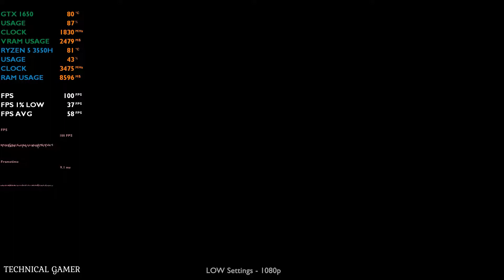Elden Ring Gameplay in HP Pavilion Gaming 15 | Ryzen 5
I m Going to Show in this Video how to perform Elden Ring Game in HP Laptops
Ryzen 5 With Nvidia GeForce 4 GB Graphics.
Show Watch the Video and Figure out...Yourself

Timestamps
00:00 Short Trailer
00:12 Low Settings
03:12 Medium Settings
06:17 High Settings
09:45 Ultra Settings

My Laptop's Specification..
GPU - Nvidia GTX 1650 4 GB Graphic Card DDR5
Cache Memory - 6 MB
HDD - 1 TB 5400 RPM
SDD - No
Display - 15.6inch Full HD
Charger - 150W
Battery - 3 Cell 52.2 WHr